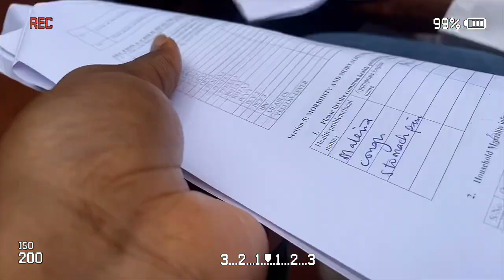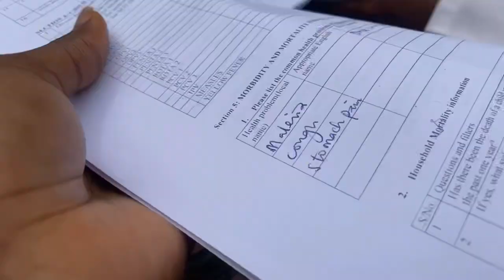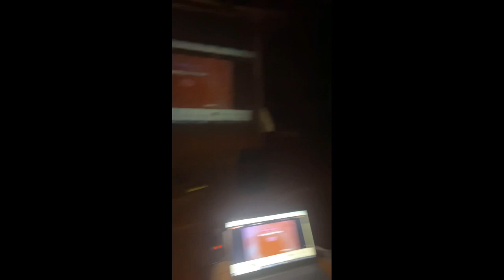Life as a village doctor | community medicine rotation | final year diaries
Hi guys!

FAQ
What camera do you use?
       IPhone 11 only
What do you use to edit?
       VLLO
How old are you?
       23 years old (the 24th of June)
What's the name of your uni?
        University of Nigeria

Music 🎶
Stanley okorie the nollywood legend